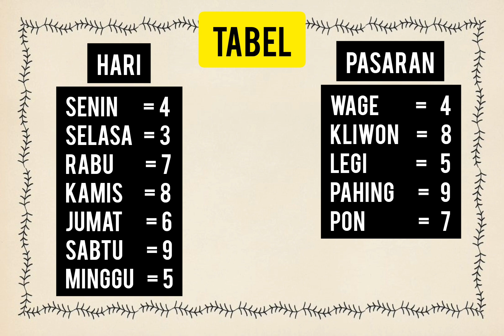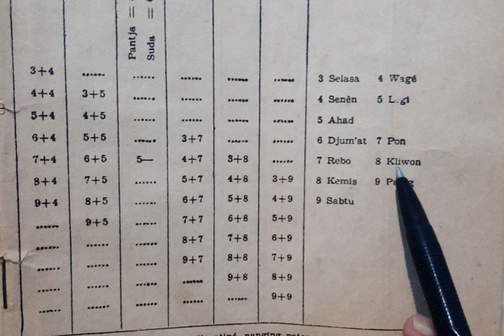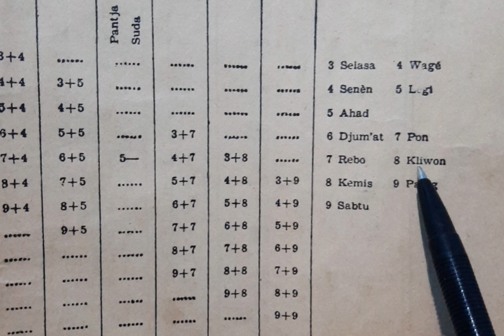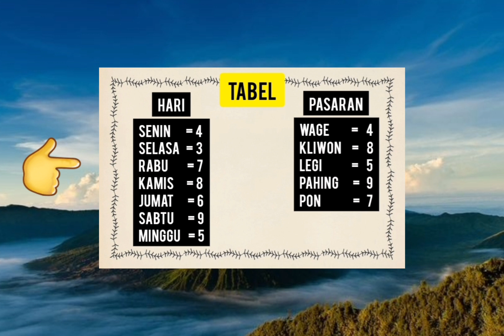Hitungan Weton Jawa berdasarkan Primbon Jawa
Di video kali ini Sabdaning Ratu akan membahas tentang Cara menghitung jumlah WETON berdasarkan hari lahir menurut untuk Primbon Jawa Lengkap.
Dengan cara melihat nilai hari dan pasaran,agar dapat mengetahui jumlah Weton kelahirannya.Ini merupakan Ilmu Kejawen / Ilmu Jawa / Ilmu Titen.

Matur nuwun
Terima Kasih